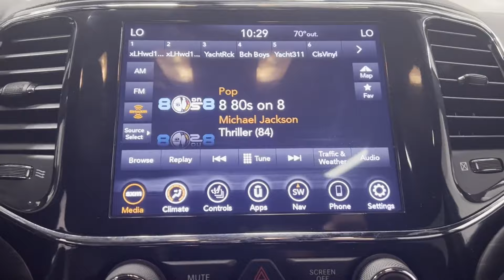Used 2020 Jeep Grand Cherokee Altitude 1C4RJFAG4LC271651 Westbury, Queens, Brooklyn, NYC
2020 Jeep Grand Cherokee Altitude 1C4RJFAG4LC271651 Video

This 2020 Jeep Grand Cherokee Altitude 1C4RJFAG4LC271651 is full of phenomenal features such as: